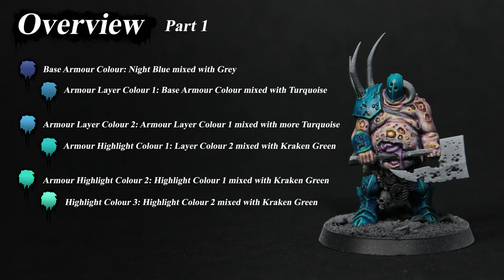How to Paint: Blight Kings of Nurgle Part 3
In this weeks video we tackle the armour of our mighty Blight King and build up a blue to bright green paint scheme with some subtle glazing at the end to contrast with the yellowing mottled flesh of the Nurgle champions rotten body.